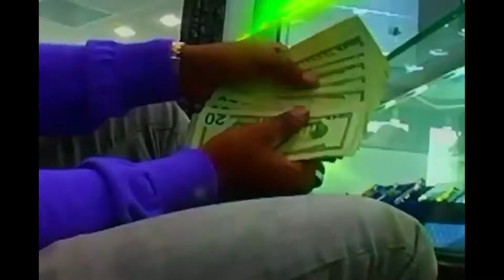[FREE] 18Veno x neekobaby x jetsonmade type beat - "Space season" (prod.kirich)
✨Free for non profit use only✨ !! Credit when use (Prod. KIRICH)
@beatsbykirich on IG🌎
    * 💵PRICES💵 *
Lease: $20
Wav Lease $40
Wav Lease + Trackouts $90
All The Exclusives $120